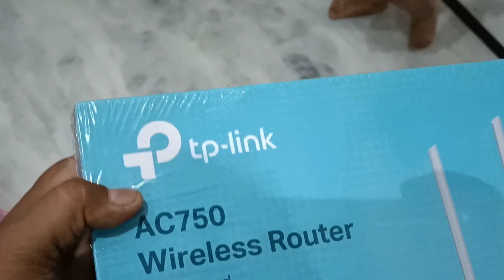TP-Link AC750 Dual BandWireless Cable Router, 4 10/100LAN10/100 WAN Ports, Network Control, 750Mbps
TP-Link AC750 Dual Band Wireless Cable Router, 4 10/100 LAN + 10/100 WAN Ports, Support Guest Network and Parental Control, 750Mbps Speed Wi-Fi, 3 Antennas (Archer C20)

Details

Connector Type

Wireless

Frequency Band Class

Dual-Band

Data Transfer Rate

433 Megabits Per Second

Brand

TP-Link

Wireless Type

5.8 GHz Radio Frequency

Number of Ports

4

Security Protocol

WEP, WPA-PSK, WPA2-PSK

LAN Port Bandwidth

10/100 megabits_per_second

Antenna Type

Fixed

733Mbps Dual Band Connections for Lag-Free Work
With 433Mbps wireless speeds over the crystal clear 5GHz band and 300Mbps over the 2.4GHz band, Archer C20 offers you the flexibility of two dedicated networks and ensures amazing wireless performance. Simple tasks such as sending e-mails or web browsing can be handled by the 2.4GHz band while bandwidth intensive tasks like online gaming or HD video streaming can be processed by the 5GHz band – all at the same time.

TP-link Archer C20 750Mbps Speed Wi-Fi WiFi Wireless AC750 Coverage Dual Band Router Jio Fibre Range
Stable Omnidirectional Signal and Superior Coverage
With 3 fixed external antennas combined with higher quality antenna technology, you can experience excellent wireless performance with stable signal in every direction and high speed across greater distances. This provides you with incredible wireless coverage and reliability from anywhere in your large home or office.

Easy Setup and Use
Set up the Archer C20 in minutes thanks to its intuitive web interface and the powerful Tether app. Tether also lets you manage its network settings from any Android or iOS device, including parental controls and access control.

802.11ac – The Next Generation of Wi-Fi
SEE LESS
Features & details
750 Mbps Dual Band Wi-Fi —— Simultaneous 2.4GHz 300Mbps and 5GHz 433Mbps connections for 733Mbps of total available bandwidth
Antennas —— 3 external antennas provide stable omnidirectional signal and superior wireless coverage
Working Modes —— Router Mode, Access Point Mode, Range Extender Mode.
Wireless Standards —— IEEE 802.11ac/n/a 5 GHz, IEEE 802.11n/b/g 2.4 GHz
Interface —— 1× 10/100 Mbps WAN Port, 4× 10/100 Mbps LAN Ports
Guest Access —— Simple Class Wireless Access for guests without release the local network
For any TP-Link Technical support or Set up advice contact_us on: [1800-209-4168] (10:00AM to 6:00PM, Monday to Saturday. Excluding Public Holidays)